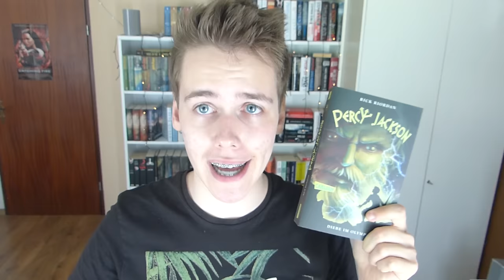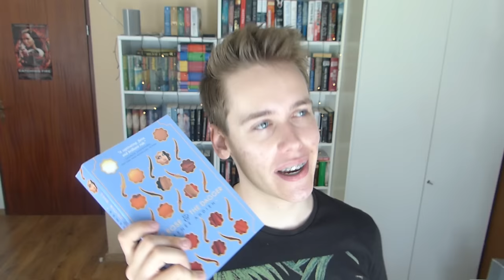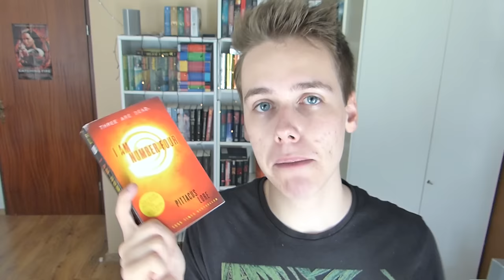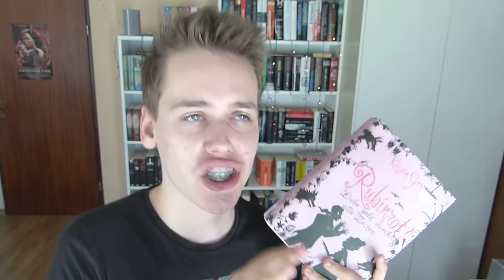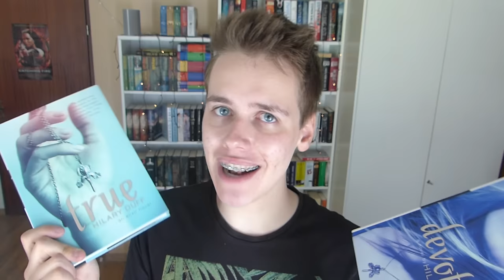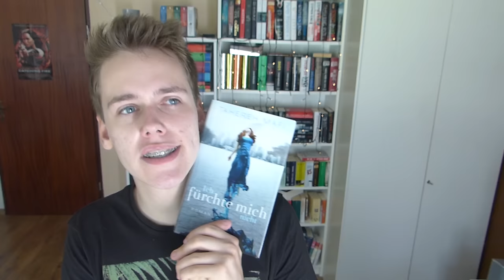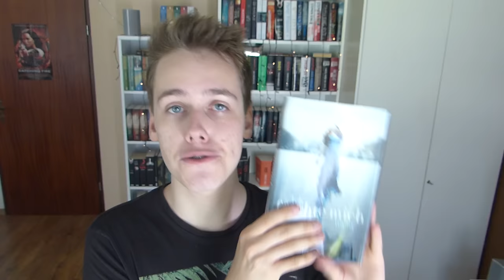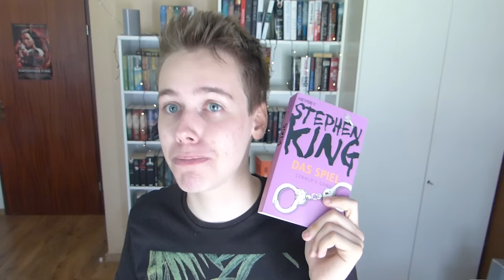Mein SuB #4 | Fantasy, Sci-Fi & Horror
Mein Fantasy, Sci-Fi & Horror SuB... Welche drauf sind, wird euch in diesem Video vorgestellt. Diese Woche erfahrt ihr alles über meinen SuB, also meinen Stapel ungelesener Bücher, aufgeteilt in unterschiedliche Genres. Dies ist der letzte Stapel, den ich euch zeige :) Morgen kommt dann noch eine Statistik sowie übermorgen ein TAG. Viel Spaß beim Angucken! :)